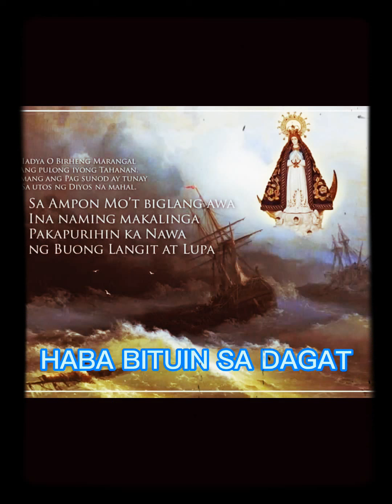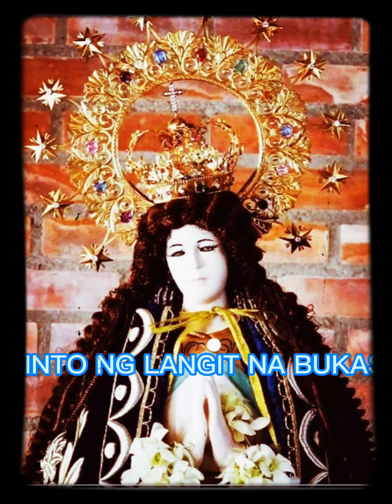June 22, 2021